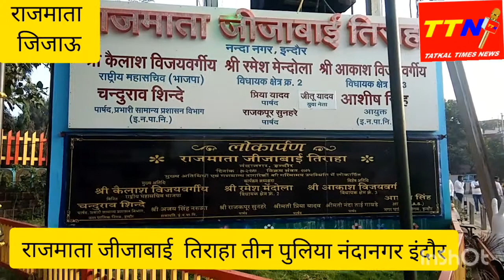राजमाता जीजाबाई तिराहा ,इंदौर